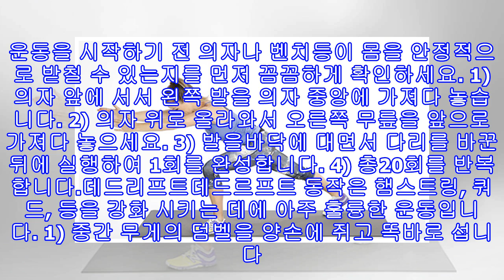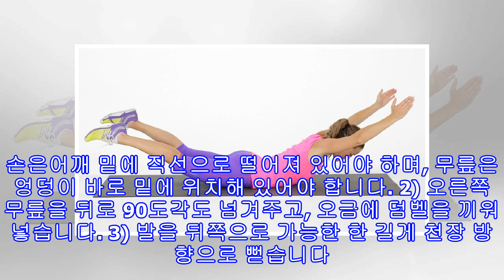납작한 엉덩이를 변화시키는 운동! 애플힙 만들기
납작한 엉덩이를 물려받았거나 갑자기 살이 많이 빠져서 작고 납작한 엉덩이를 가지게 되었더라도 이유를 불문하고모두 한번쯤은 애플힙을 꿈꿔 보았을 것 같은데요. 꾸준한 운동을 통해서 근력을 강화한다면 애플힙을 갖는것은 더 이상 꿈이 아닙니다. 아래 엉덩이 근육을 강화 할 수 있는 몇 가지 운동을 참고해보세요!애플힙을 위한 5가지 동작스탭업계단을 오르는 것은 엉덩이 근육 강화에 도움이 되는데요. 계단을대신해 의자나 벤치 등에 오르내리는 것도 같은 효과를 볼 수 있습니다. 운동을 시작하기 전 의자나 벤치등이 몸을 안정적으로 받칠 수 있는지...